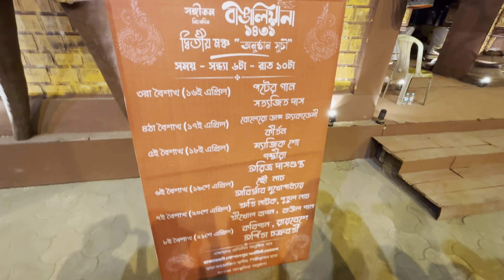আজ গেলাম বাঙালীয়ানা মেলায়,৩০০ টাকার Saree দেখে আমি অবাক🙂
Our Company La Cocoa India’s Instagram m_medium=copy_link